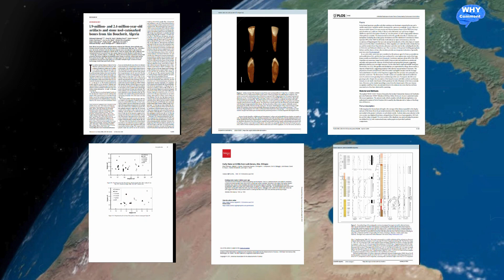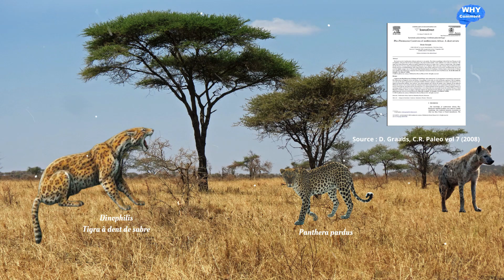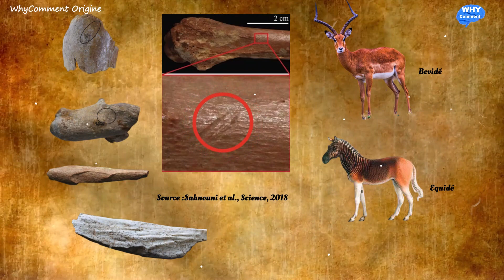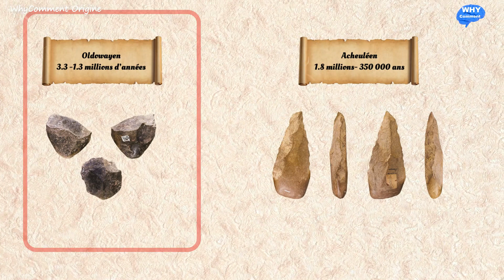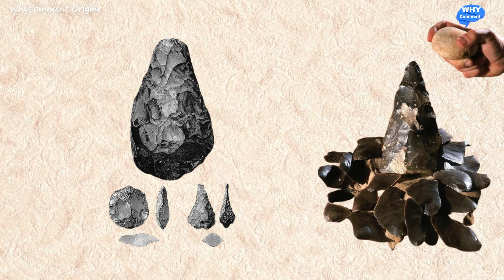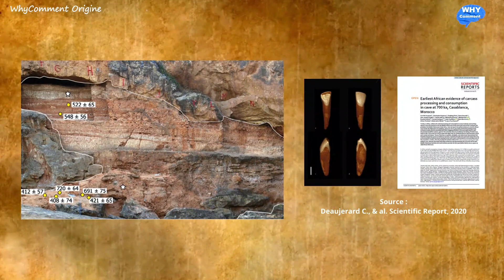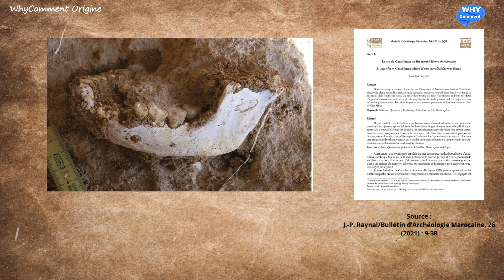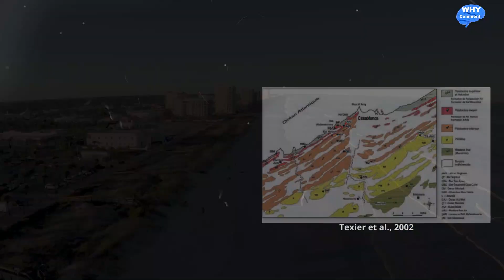À L'AUBE DE LA PRÉHISTOIRE DE L'AFRIQUE DU NORD OCCUPATION HUMAINE ET ENVIRONNEMENT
De quand date l'occupation humaine de l'Afrique du Nord ? Quelles sont les preuves scientifiques de cette occupation ?
Quelles espèces humaines vivaient dans cette région, avant l'apparition du premier Homo sapiens il y a 300 000 ans à Jabel Irhoud au Maroc ?
Dans quelles zones et dans quels environnements vivaient-ils ?

Si vous aimez la science et la technologie, si vous suivezles découvertes scientiques, la technologie et les nouveaux outils technologiques, vous êtes au bon endroit.

de nouvelles vidéos 🛎🛎

Pour contacter la chaîne pour toute demande de promotion de produits